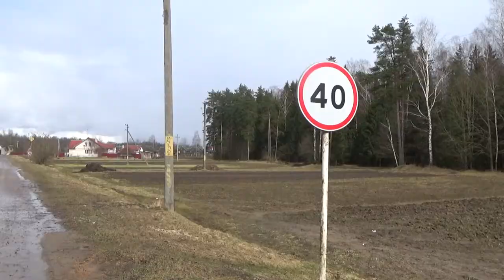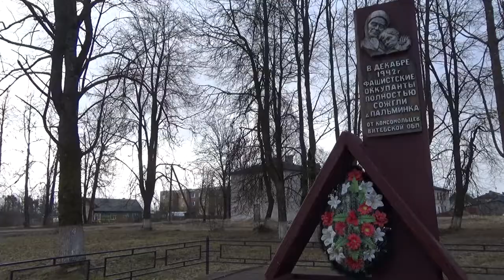ПАЛЬМИНКА | БЕЛАРУСЬ | КУДА ПОЕХАТЬ В БЕЛАРУСИ? | ПУТЕШЕСТВИЕ В БЕЛАРУСЬ | ВИТЕБСКАЯ ОБЛАСТЬ